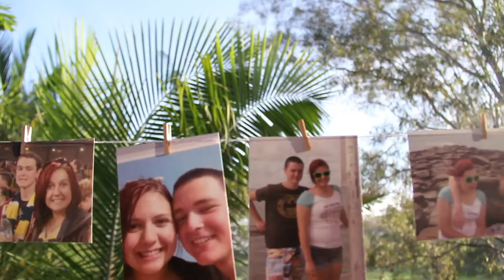Friends Engaged!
My friends invited me to their engagement party, so naturally, I made them a video!

MUSIC
I Choose You // Sara Bareilles